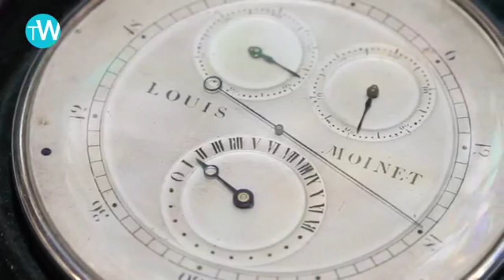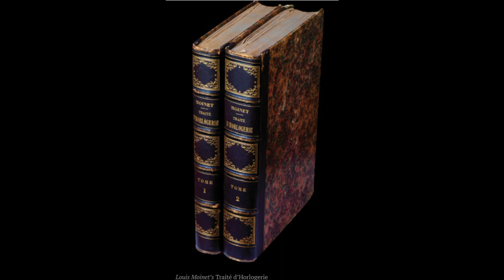Legendary Figures of Watchmaking: Louis Moinet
Louis Moinet is yet another watchmaker who had a major impact in watchmaking. Moinet is credited with creating the first chronograph every to be produced which is thought to be the most complicated and challenging complication for watchmakers.

Moinet was born in Bourges, France in 1768 to a well-to-do farming family. He was a very good student and was successful in the classical subjects. So much so that he won many academic competitions during his schooling. During this time, he was introduced to watchmaking and met a watchmaker who he learnt from.

At age 20 he left France for Rome, Italy where he lived for five years and studied architecture, scriptures and painting. He then moved to Florence where he learned about stone engraving. His skills in the fine arts were obvious so he moved back to Paris in 1795 and became a Professor of the Académie des Beaux-Arts in Louvre.

While teaching, he pursued his passion for horology and went back to his old watchmaking teacher who helped him learn. He soon went to the Vallée de Joux where he continued to pursue his interests in watchmaking. He met Abraham Louis Breguet, another legendary figure in the watchmaking world. He worked closely with Breguet until Breguet passed but came up with many unusual but useful watchmaking traits.

For example, in many of his pocket watches, he placed the entire gear train under one pinion. He also created a new mainspring as well as a balance cock which he removed the studs for increased oscillation speed consistency. Because of the leaps he helped watchmaking take, he became the President of the Chronometry Society in Paris.

His client list included individuals like Napoleon Bonaparte, Tsar Alexander I, King George IV of England, Thomas Jefferson and James Monroe. Many of these individuals received unique clocks. His invention of the first chronograph, or Compteur de Tierces occured in 1815. He also published the first encycloaedia for watchmaking in 1848 called Traite d’Horologerie.

Moinet passed on 21 May, 1853 at age 85 but his legacy lives on in the watch company called Louis Moinet.

Thank you Moinet for your contribution to watchmaking.

Our picks:

Seiko SKX

Seiko 5

Hamilton Khaki King

Tissot PRS 516

Victorinox Maverick